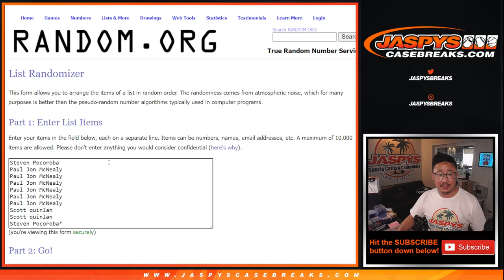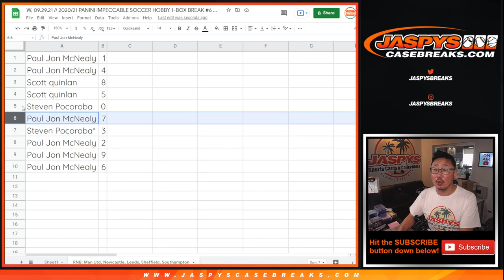RNB: Man Utd, etc // W, 09.29.21 // 2020/21 PANINI IMPECCABLE SOCCER HOBBY 1-BOX BREAK #6 *PYT*